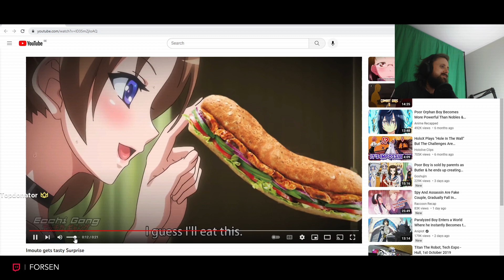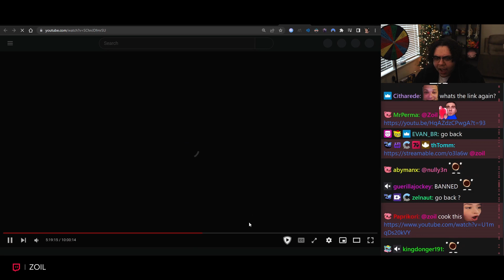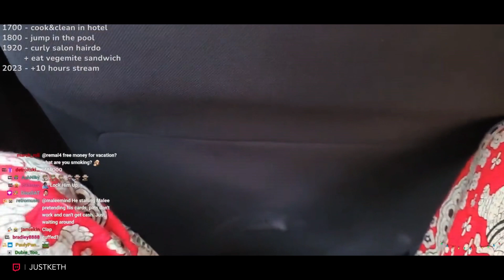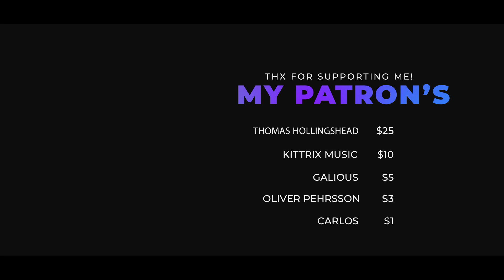Streamer Harassed - Best Twitch Fails Moments - 151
I Will not do this on this channel because people only watch these videos for the fail/win/timing highlight videos.

Send me your submission to my Discord to get

Please don’t donate if you are under the age of 18.

Top List
Lirik
forsen
Zoil
justketh
andersonjph
ScaryRussianWizard
Reydempto
lirik
AvoidingThePuddle
koreshzy
HAchubby
HasanAbi

◆Music
Songs used for facts have no copyright

Plz don't go to these people to spread hate! This is just
for entertainment. Stay in school and don't do drugs!